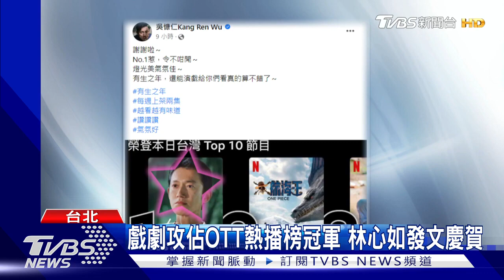【星聞爆爆】《有生之年》攻佔電視、OTT雙料冠軍！林心如嗨翻了、吳慷仁截圖認證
吳慷仁最新主演的電視劇，飾演一事無成的長子，戲劇開播後創下好口碑和收視，甚至登上OTT平台的熱播冠軍！讓製作人林心如開心截圖，在臉書分享好成績。

2013年TVBS歡樂台第二部原創概念劇